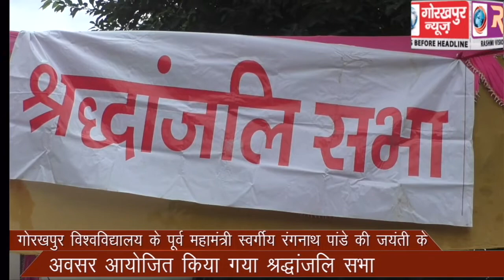गोरखपुर विश्वविद्यालय के पूर्व महामंत्री स्वर्गीय रंगनारायण पांडेय की जयंती के अवसर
गोरखपुर विश्वविद्यालय के पूर्व महामंत्री स्वर्गीय रंगनारायण पांडेय की जयंती के अवसर आयोजित किया गया श्रद्धांजलि सभा